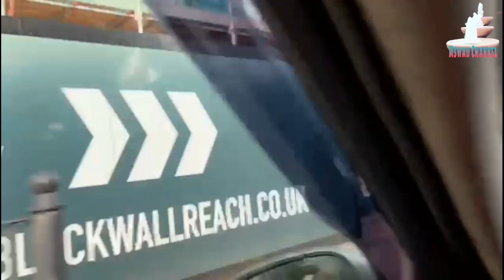Natural is wonderful sight || London's and clean the all road ||just Amazing 😲 2021